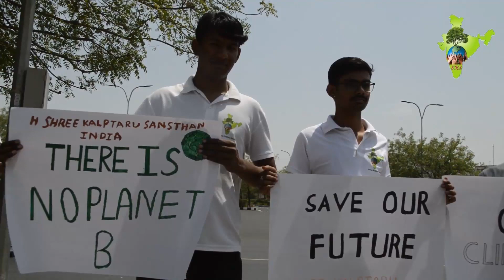Greta Thunberg Climate Change Strike teamkalptaru India -1